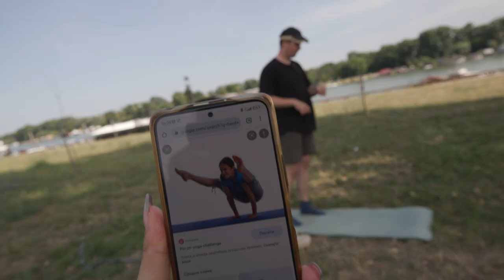Prvi Dan kao MUŽ i ŽENA!!